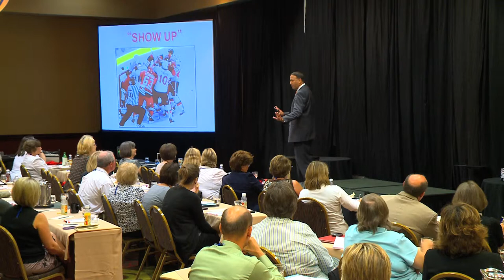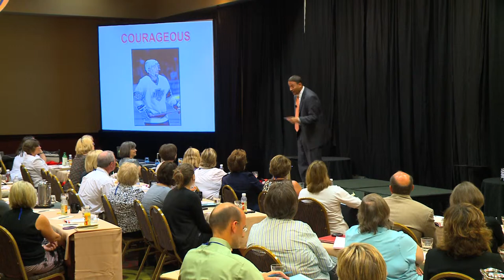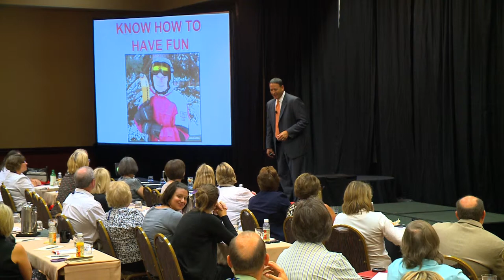Ross Bernstein, 2011 Midwest Speakers Bureau Showcase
As an internationally recognized motivational business speaker, Ross uses inspirational sports stories as a metaphor for life and for business to energize and connect his audiences — challenging them to not just be ordinary, but to make a difference and be extraordinary.